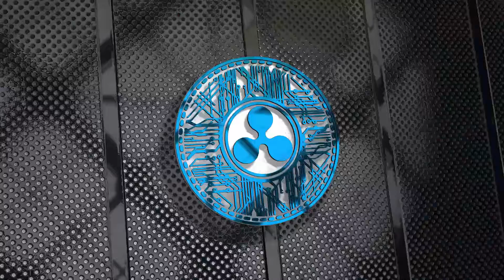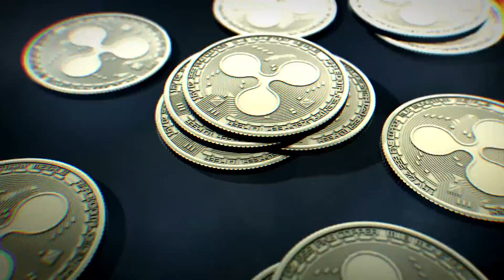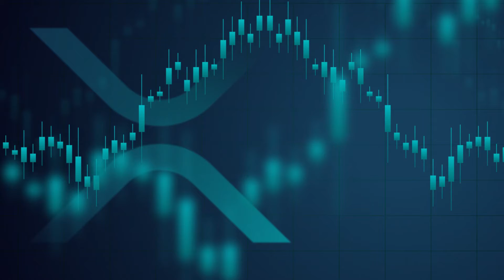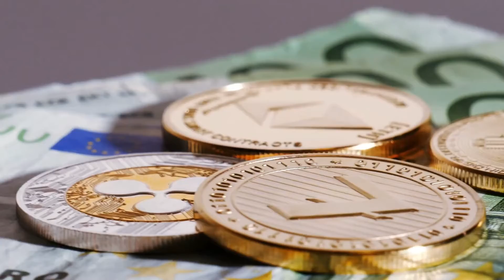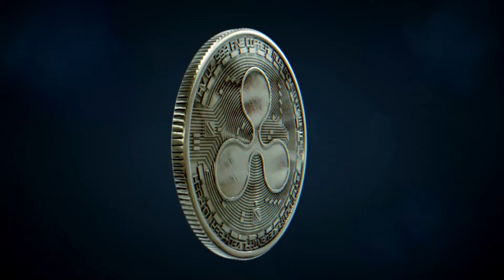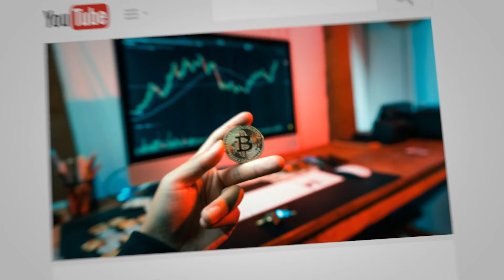Ripple function, uses and history - EVERYTHING TO KNOW ABOUT RIPPLE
Ripple function, uses and history

Ripple is the re-conceptualization of a very old idea that dates back to medieval times. In those days, there were no banks, so if you wanted to send money from the city to the city you had to visit a payment agent that would help you send the money.
Ripple works in much the same way, connecting payment agents to facilitate payment across borders.
Added to this, Ripple’s algorithm discovers a trusted path for transactions. If a third agent trusts both your agent and your friend’s agent, then that third party can be a middleman between middlemen.
On Ripple, the agents are called “gateways,” and they’re usually banks or other places that accept deposits to transfer money.
As such, the unique power behind Ripple is its ability to transact anything, especially multiple currencies at one time, while the IOUs between agents/gateways are posted to the Ripple ledger and can be resolved in real-time.
Ripple works as a for-profit technology platform and also a cryptocurrency (XRP), developed by Ripple Labs.

Hey! Welcome back to another episode of Money Reviewer! Here, we have something for everyone; from eye-catching informative videos, mind-blowing facts, and engrossing topics of interesting and wonderful things the finance world has to offer! If not, then come and join us and never miss out on any of our latest, uploads as soon as they’re available. Now, kick back, relax, and let’s dive into today’s content!

Money Reviewer is a collection of the most amazing and fascinating content that exists within the finance world. We provide our community with short documentaries, informative and educational videos, viral and trending topics, and everything in between! If we think it’s worthy, we’ll provide you with an upload! Speaking of community, we have the best! Find out why for yourself, and make sure to subscribe to Money Reviewer and make yourself at home with our family of subscribers who are thirsty for knowledge and entertaining videos! Also, we want you to get involved! Tell us what you want to see more of, we always listen and provide the people, with what they desire!